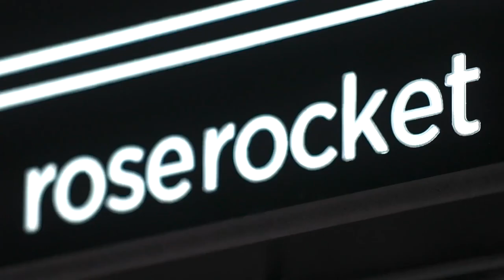Freight Famous Ep 29: The war on Nuclear Verdicts in Transportation with Eric Zalud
How does a single lawsuit cost companies millions of dollars? Nuclear verdict.

This week, Freight Famous host Justin Bailie sits down with Eric Zalud, Partner & Associate Chairman at Benesch Law. They take a deep dive into how transportation companies are finding themselves in hot water over nuclear verdicts. As someone who works on the defense side, Eric shares his insights on the top five things companies should start thinking about now to prepare themselves and why building your brand around safety is key to staying resilient in transportation litigation cases.

Tune into the video podcast here or listen to the audio on any podcast platform: